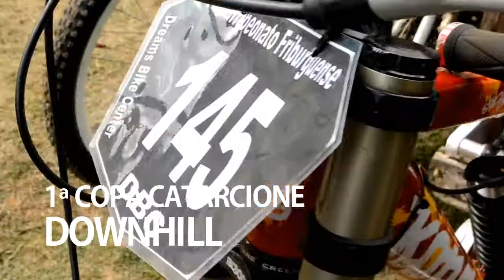Copa Catarcione de downhill - Clube Radical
Video teaser do Campeonato de downhill realizado na pista do Catarcione em Nova Friburgo